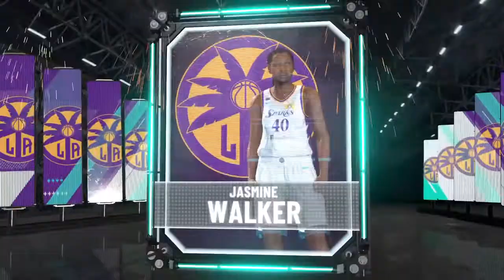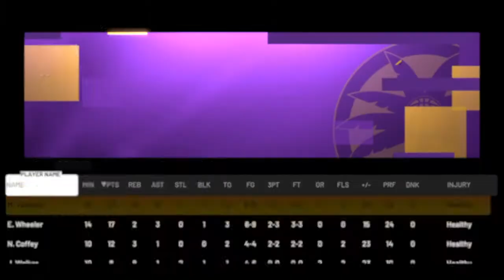Maria Vadeeva Triple Double LA Sparks | NBA 2K21